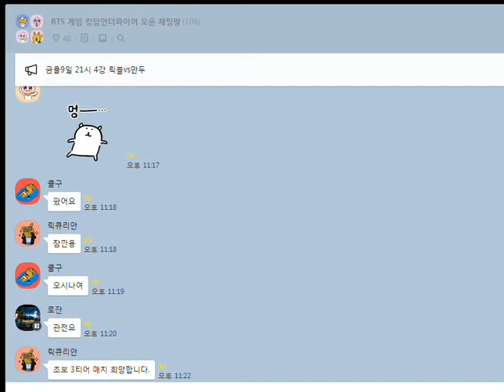킹덤언더파이어 참치 vs 쿨구 210411 starcraft clone RTS Real Time Strategy 2